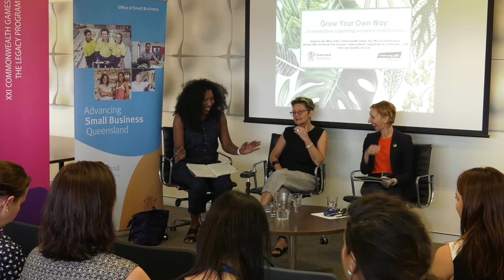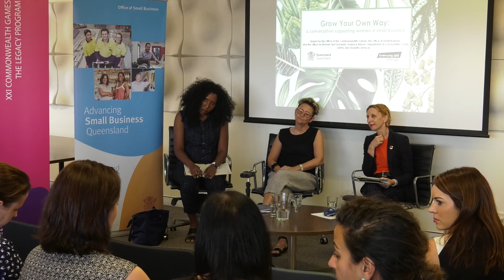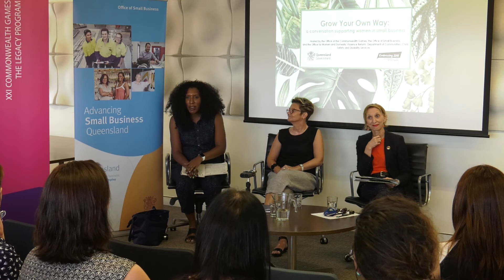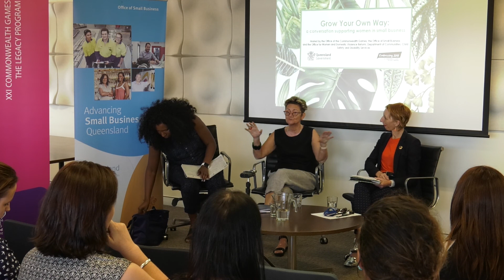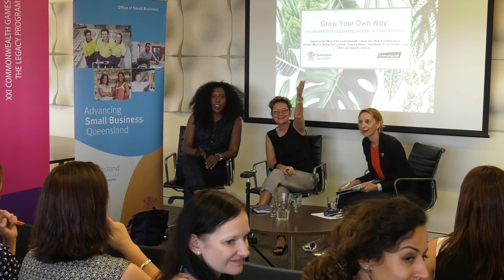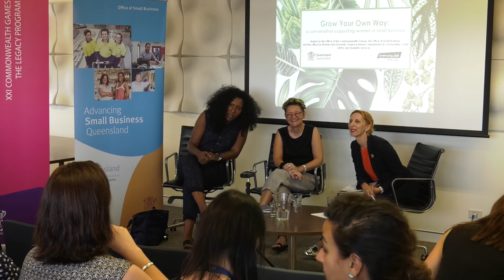Embracing 2018 and Grow Your Own Way: a conversation supporting women in small business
Grow Your Own Way: a conversation supporting women in small business. Tuesday 28 March 2017.

The ‘Grow Your own Way’ panel discussion hosted by the Queensland Government is available to view. Don’t miss this opportunity to learn more about growing your own way in the small business world.